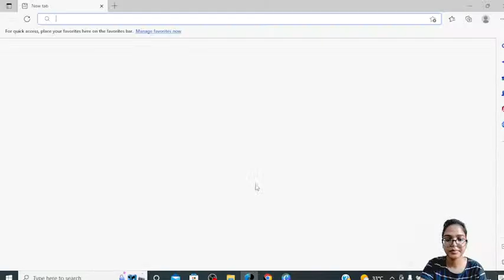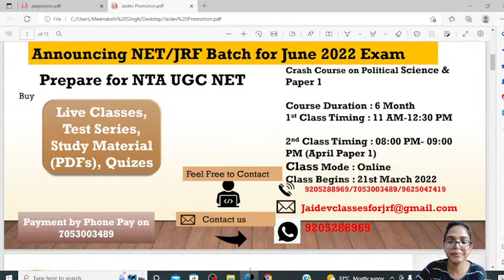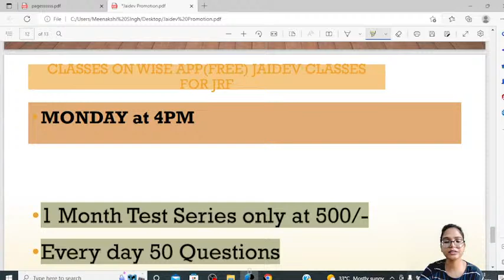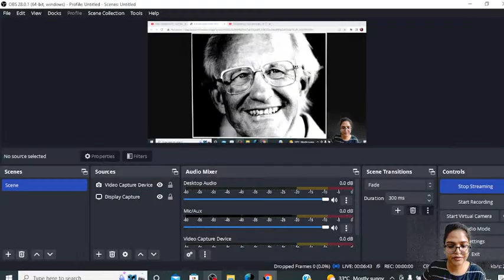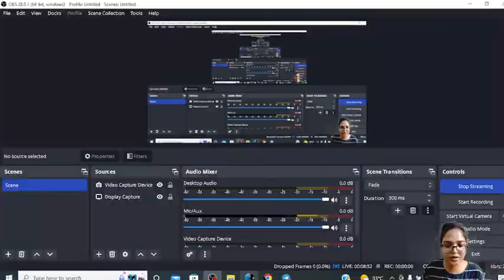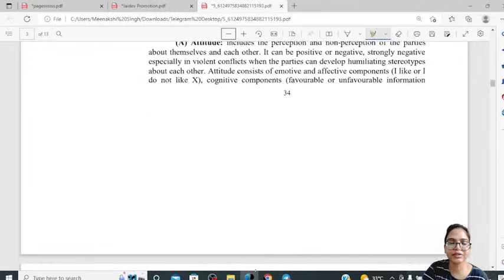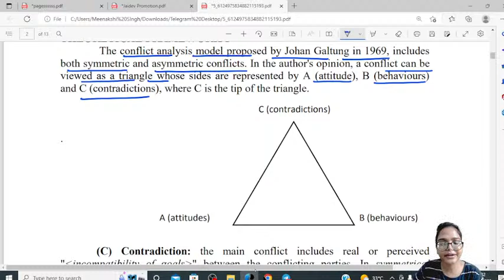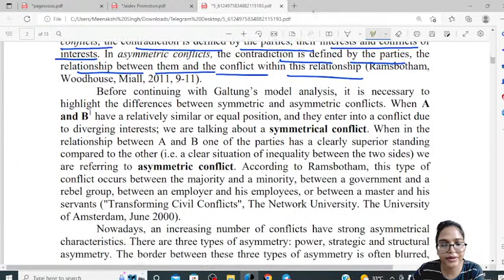NTA UGC NET 2022 I Johan Galtung on Political Science I Meenakshi Singh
In this class, Meenakshi Singh will provide in-depth knowledge of
Johan Galtung on  Political Science.
Learners at any stage of their preparation will be benefited from the Class.

This Platform provides extensive online classrooms to students preparing for UGC NET, SET, PGT, DU Entrance, JNU Entrance Exam &RPSC Exams in Political Science, and Paper 1.
Playlist for UGC NET EXAM Preparation